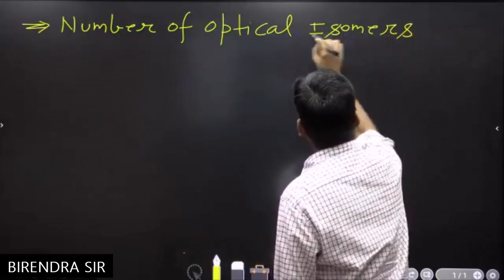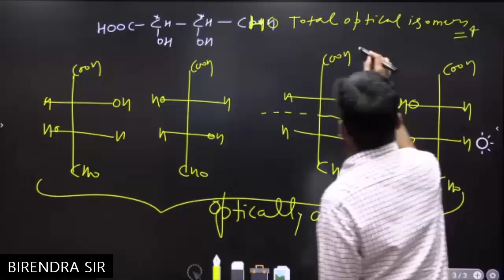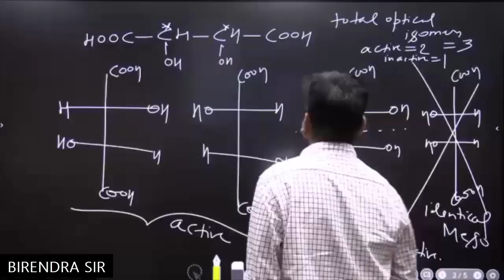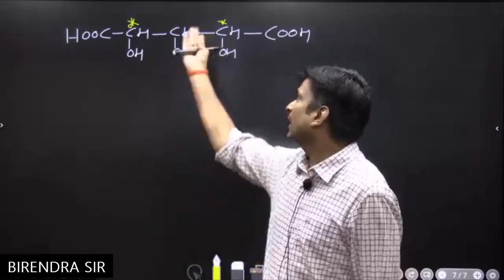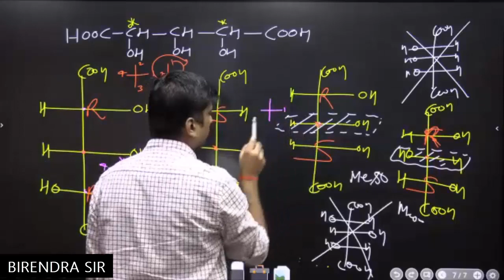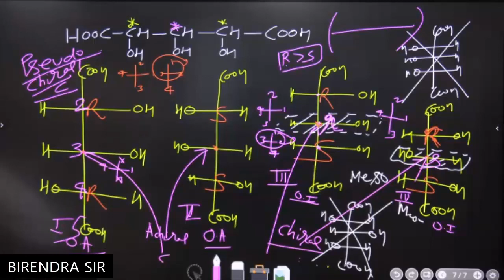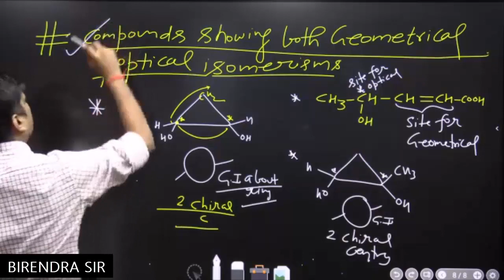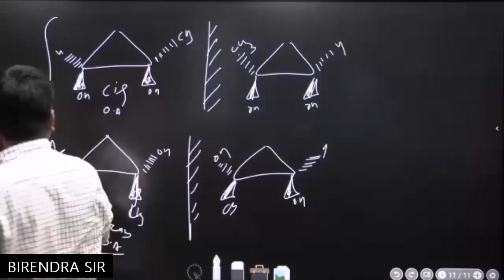HOW TO FIND NUMBER OF OPTICAL ISOMERS? - CHEMISTRY LECTURE BY BIRENDRA SIR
CHEMITRY PREPARATION
FOR ENTRANCE EXAMINATIONS
CHEMISTRY
ONLINE COACHING
One On One, Group Tuition
Regular Course, Crash Course
DOUBT SESSIONS
JEE MAIN, JEE ADVANCED
KVPY, OLYMPIAD, NEET